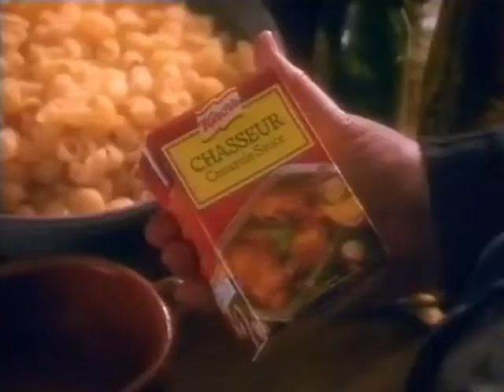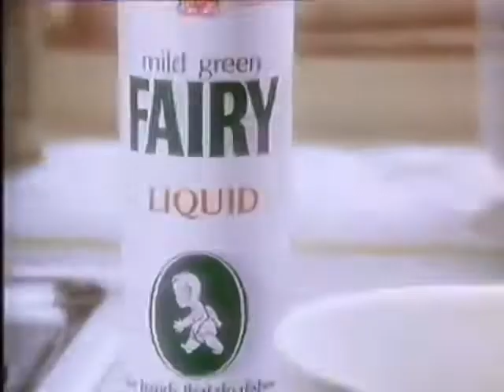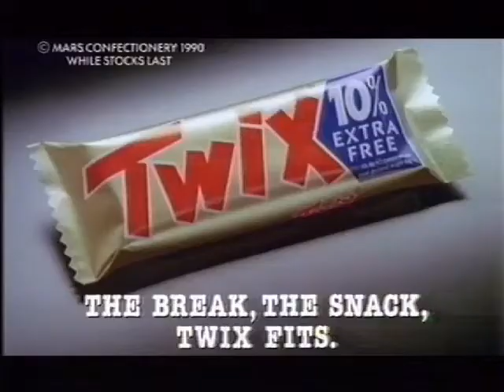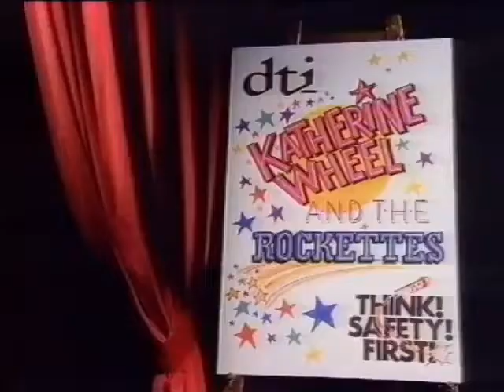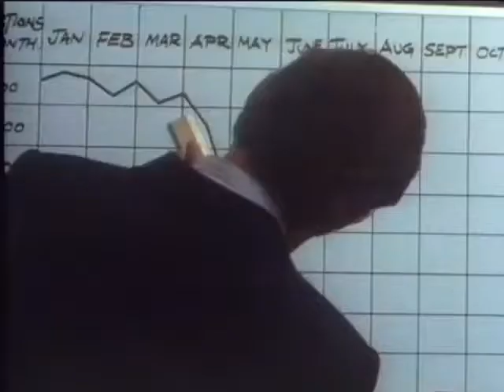Dave Edmunds & Friends - Live at The Town and Country Club 1990 - Rock Steady After Midnight Special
Friends include Graham Parker, Dion DiMucci, Steve Cropper, Terry Williams, Phil Chen & The La Bamba Horns.
00:00 Introduction by Dave Fanning
02:01 Dave Edmunds - I Knew The Bride (When She Used To Rock and Roll)
05:45 Dave Edmunds - Feels So Right
09:27 Graham Parker - Slash and Burn
15:30 Dion DiMucci - King Of The New York Streets
20:56 Dion DiMucci - Runaround Sue
25:35 Dion DiMucci - Written On The Subway Wall/Little Star
30:29 Dion DiMucci with Dave Edmunds - The Wanderer
35:58 Dave Edmunds - King Of Love
40:24 Dave Edmunds - Never Take The Place Of You
44:00 Dave Edmunds - I Hear You Knocking
46:55 Dave Edmunds - JuJu Man
50:17 Dave Edmunds & Graham Parker - Crawling From The Wreckage